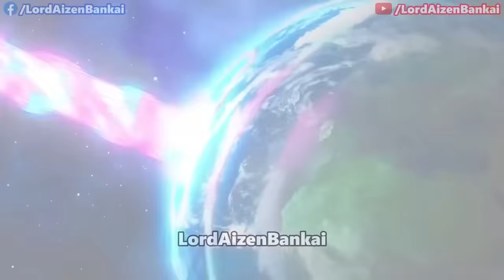Goku Super Sayajin Infinito vs. Daishinkan Definitivo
Fun dub by @canalgabrielcastro1